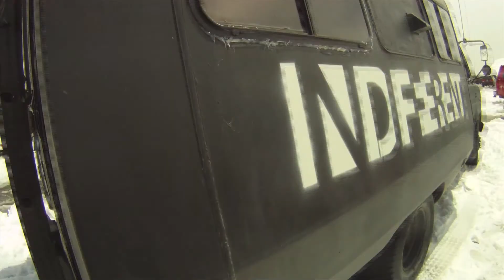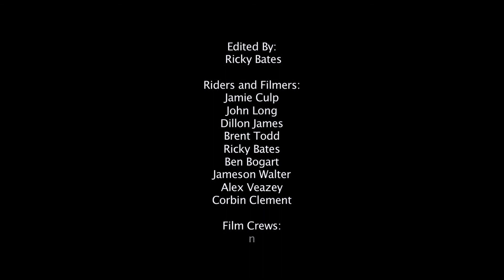Ricky Bates mix tape 1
ndifferent and distracted media crew mix tape of winter 09/10